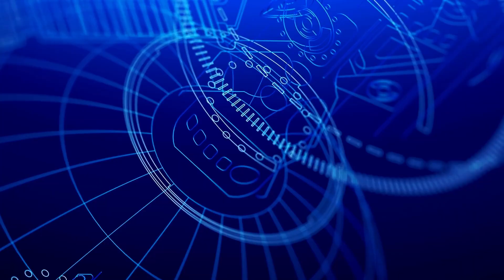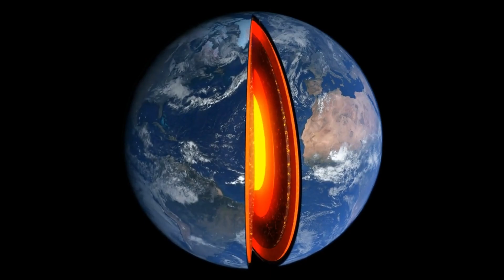What Will Happen in 2025 in Earth and Space?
Curious about what the future holds for Earth and space in 2025? In this video, we explore the exciting developments and events predicted to take place both on our planet and in the cosmos.

From advancements in space exploration and technology to environmental changes and scientific breakthroughs, discover what 2025 has in store for us.

Key Topics Covered:

Upcoming space missions and explorations
Technological advancements in space travel
Environmental predictions and climate change
Scientific discoveries and innovations
Impact on society and daily life

Share your thoughts on what you think will happen in 2025 in the comments below.